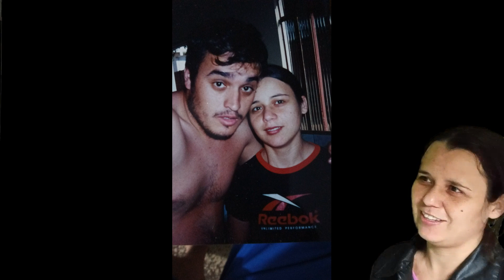Bem e Eu comentando nossas fotos e vídeos.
Olá pessoal mais videozinho pra vcs, comentados o nossos videos e fotos antigos espero q curtem se increvam no canal e comentem bastante, valeu abraços.